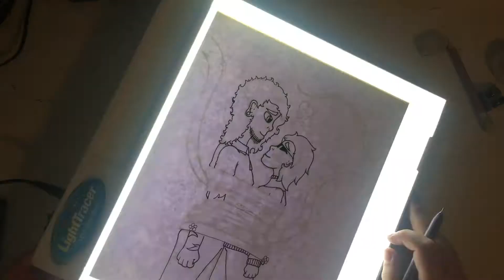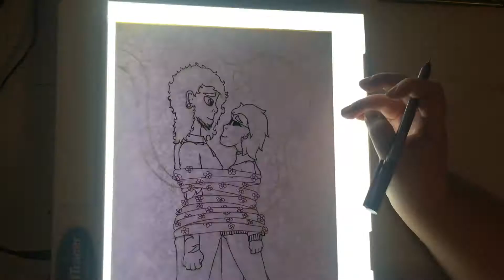Copic Marker Illustration | Pride Week 1 | Plant Babies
First week of pride! I wanted to draw some OCs my girlfriend and I have together and these two have been on my mind recently so I made it happen!

Materials used- HB #2 Pencil, Hammermill Lilac copy paper for sketching, Light Tracer light box, .25 Copic Multiliners in colours Olive and Wine, alcohol markers in brands Copic, Prismacolor, Ohuhu, Premiere by Nicole, and Winsor & Newton Pro/Brush markers, Apple Barrel acrylic paints in Tuscan Teal and Black, Artist’s Touch acrylic in metallic pink, and Treasure House acrylic in gold.

Song used- Be Nice by Jahzzar

~Emi